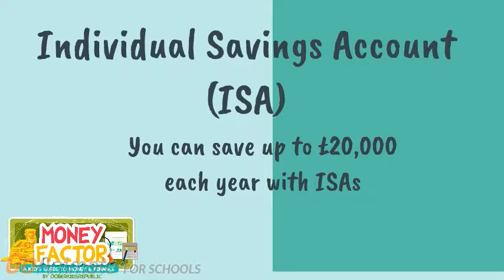Money Factor - Savvy Savings Choices (ISAS)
Saving gives you wings and wings come in all shapes and colours. Some wings are more convenient (not to mention tax-efficient) than others. So, let's stretch our wings and fly high towards a brighter future. Step this way for a colourful recap of saving choices. Money factor savings ISA individual savings account personal savings# account